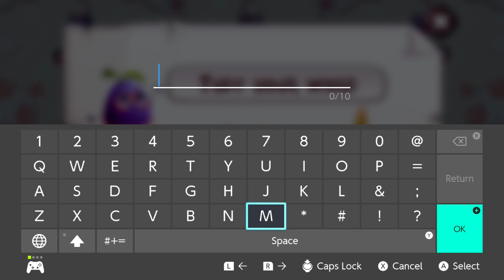ABC Follow Me: Food Festival on Nintendo Switch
Obviously intended as a building block for kids, this is limited in scope but effective